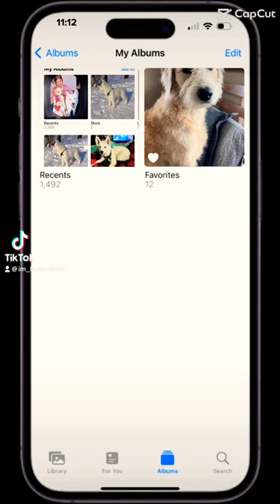How many photos of my dog on my phone?